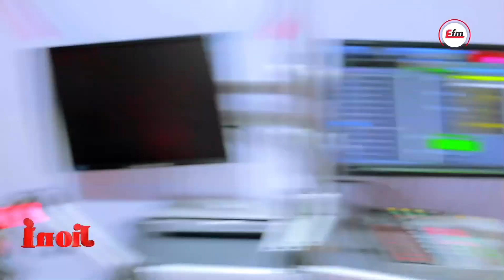UTACHEKA UTANI WA OSCAR NA DINA MARIOUS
😂WE OSCAR UMEOMBA LIFT UNATAKA KUPIGA NA HONI

JioniYaLeoEFM Cc @oscaroscarjr @dinamarious @juniorromantz